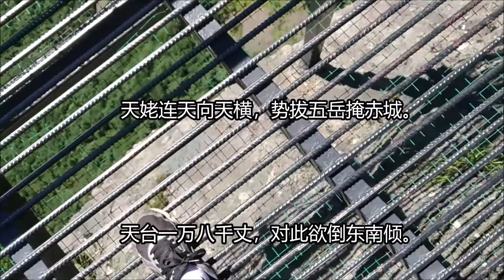梦游天姥：神仙居之旅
李白的《梦游天姥吟留别》你读过吗？浙江省仙居县的天姥山神仙居景区就是李白在长诗中描绘的地方。随我的镜头一起来看看这个诗仙神往的地方吧。